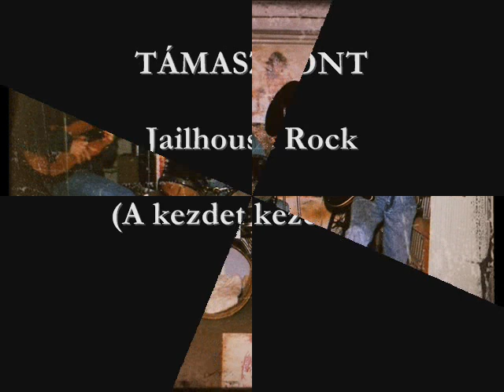Támaszpont - Jailhouse Rock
Régi szép idők! Mikor még abszolút kezdőként, csupán szórakozásból készítettük ezt a legelső felvételt egy egyszerű kazettás magnóval. :)